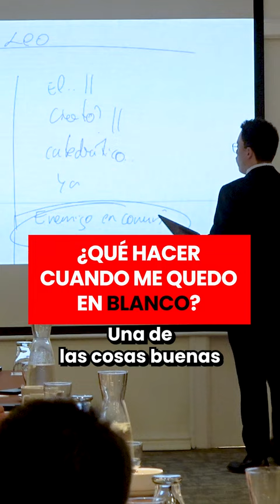QUÉ HACER CUANDO ME QUEDO EN BLANCO